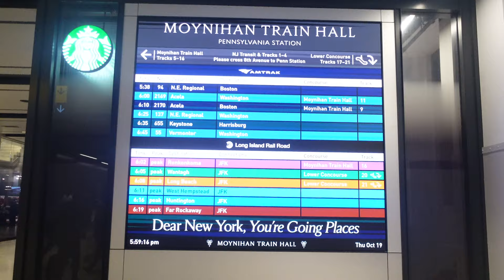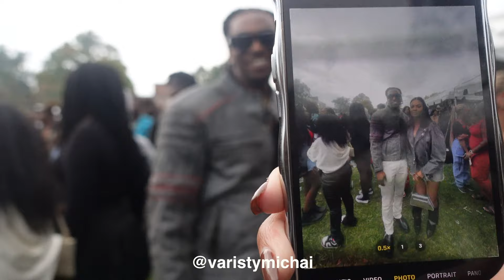HOWARD UNIVERSITY HOMECOMING 2023 (VLOG) | I'M BACK HOME!!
HOWARD UNIVERSITY HOMECOMING 2023